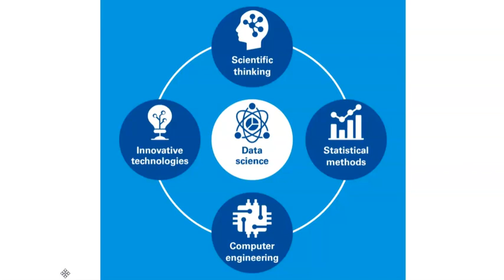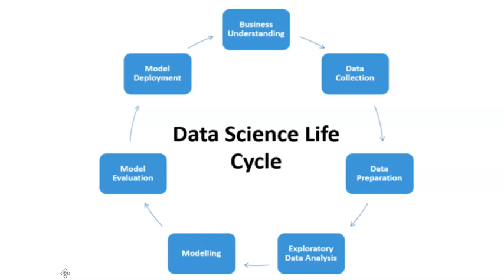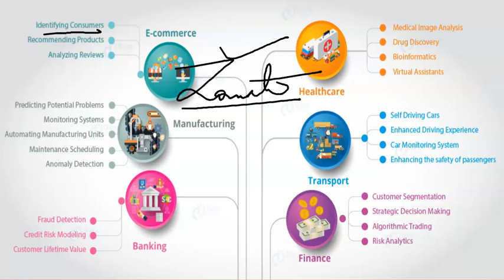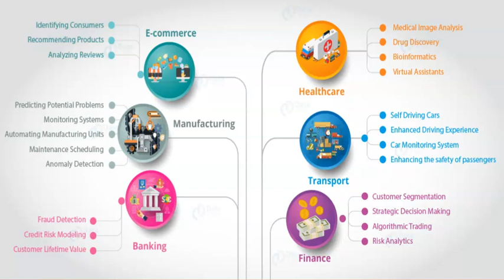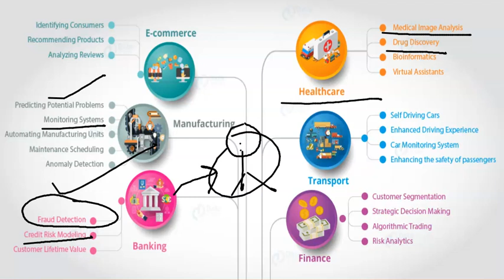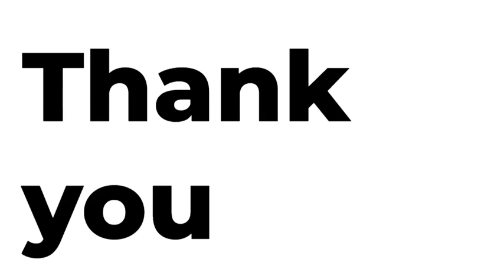What is Data Science? Data Scientist roles, Future of Data Science, best skill to learn for 2021